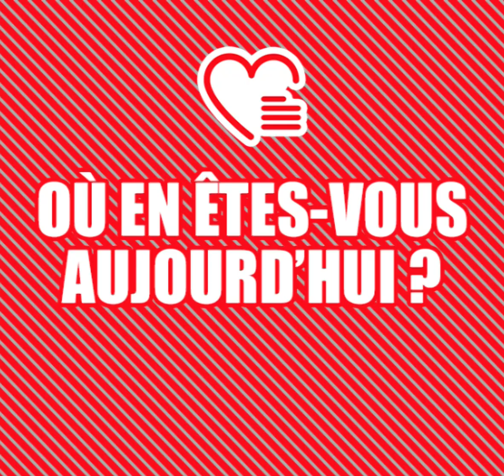Etude sur la prise en charge de l'infarctus | Interview du Dr Marie Moitry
Projet de recherche sur la prise en charge et pronostic du syndrome coronarien aigu selon l'âge et le sexe : une étude en population. Hôpitaux Universitaires de Strasbourg
Un projet de recherche financé par la FFC.